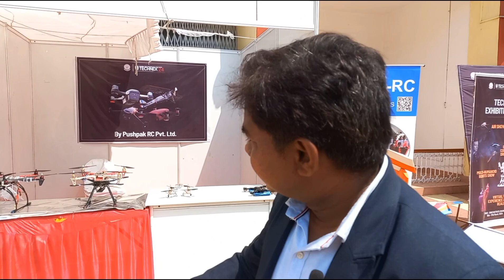INNOVATION IN DRONE || IIT BHU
काशी हिंदू विश्वविद्यालय में अवस्थित आईआईटी बीएचयू के द्वारा कराए गए टेक्निकल फेस्ट Technex  2024 में आपको ड्रोन के बारे में देखने को मिला | देखिए ड्रोन से जुड़ी जानकारियां | धन्यवाद |